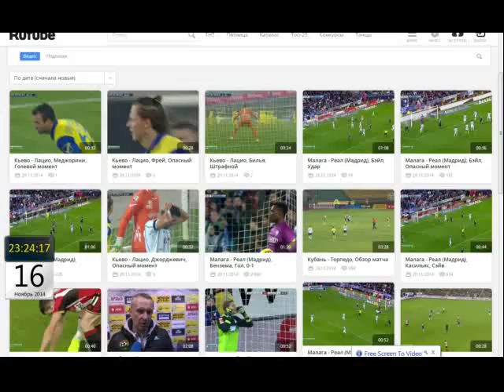Чемпионат Испании 2014 15 Малага 0 1 Реал Бензима